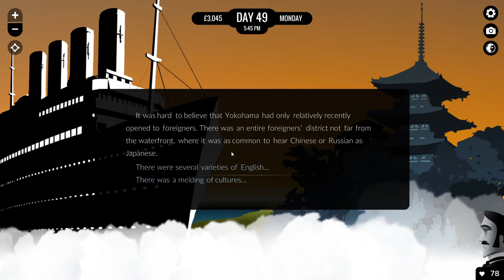80 Days #06 Yokohama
Ich reise in 80 Tagen um die Welt... und ihr könnt mit reisen!